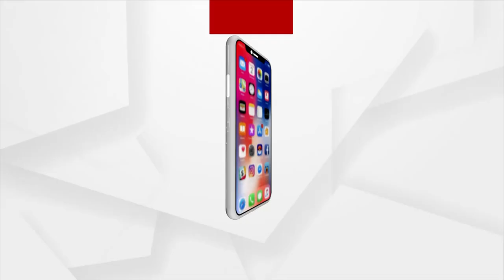ବିଜେପିର ଅକ୍ରମଣ ଝଡ ମହାବାତ୍ୟା ହୋଇ ଗୋଡାଇବ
ବିଜେପିର ଅକ୍ରମଣ ଝଡ ମହାବାତ୍ୟା ହୋଇ ଗୋଡାଇବ : ବିଜେପି ନେତା ବିଷ୍ଣୁ ସେଠୀ ।